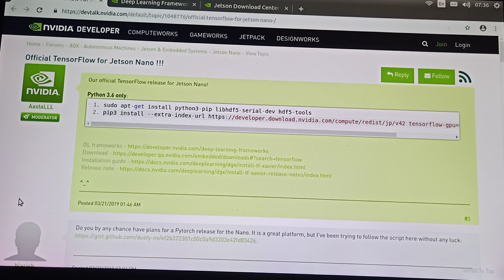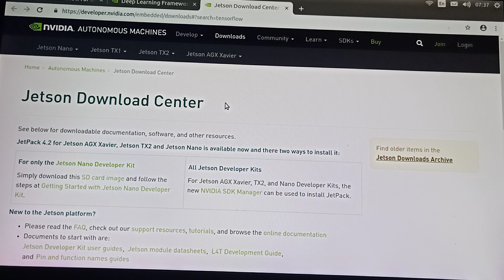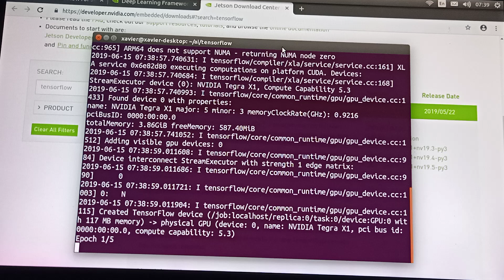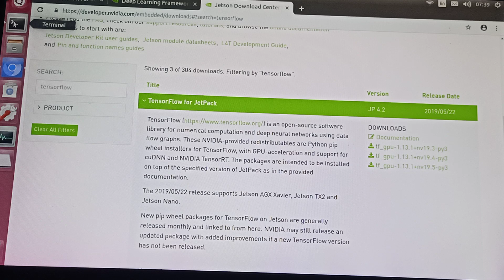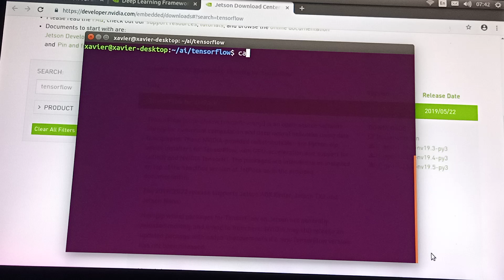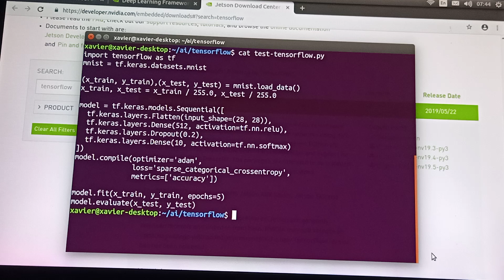NVIDIA Jetson Nano 08 : Install Tensorflow on Jetson Nano